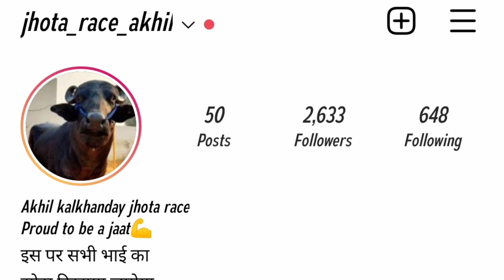Jhota race||चैंपियन झोटे की जवानी का मोड़ कासिमपुर खेड़ी अरुण फौजी वाला झोटा अभी नही आयेगा रेस मे ये